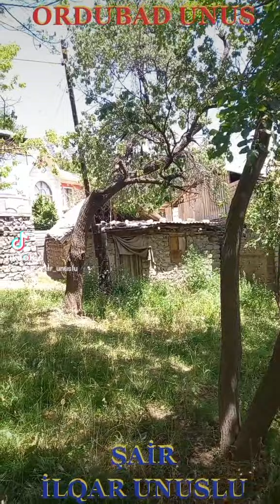ELFİDA CƏNNƏT BAĞINDA